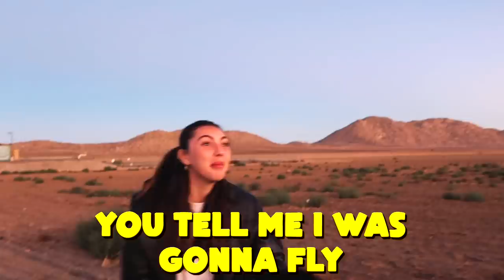JUMPING OUT OF A HOT AIR BALLOON!! (10,000 FEET)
Today, I did the craziest thing ever!! I woke up at 4AM to prepare for this. I WENT SKYDIVING!! But not out of a plan, out of a HOT AIR BALLOON! This was by far the craziest experience of my life. Make sure you watch till the end to get the full experience 🪂